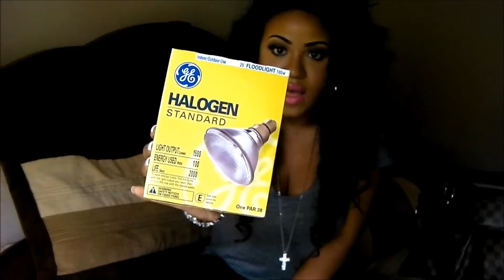How to get started on Youtube!! :)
MyLikes is not the same as it was in 2011. Not sure how it works now :(

It's a synthetic lace front in a color #2.

♡Lipstick - MAC's Girl About Town

I appreciate all of the love and support you guys show me o
xoxo ♡ —
I’m a mother, home decor lover, & self-taught MUA! My channel is dedicated to spreading positivity and joy to every viewer out there. The three content pillars of my channel are Mom Life, Home & Organization, and Everyday Lifestyle. I juggle a million tasks as a mom and you’ll hear all about how we parent our son Uriah along with mommy tips and tricks that I’ve found helpful throughout the way! Since moving into our own house a few years ago, I’ve loved creating content around interior design, hours tours, organization, and clean with me videos!  Lastly, you’ll have a lens into my everyday routines - everything from date night ideas, to cooking / food / what I eat in a day, to motivational videos and more.  Join me for the journey! ______